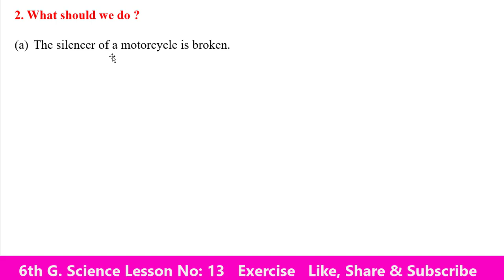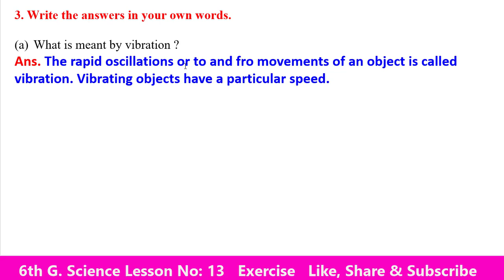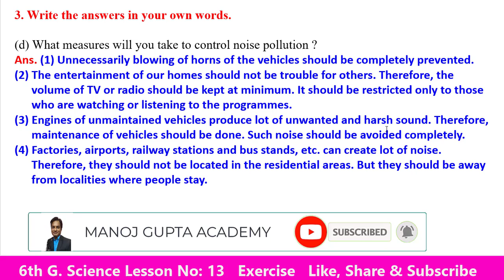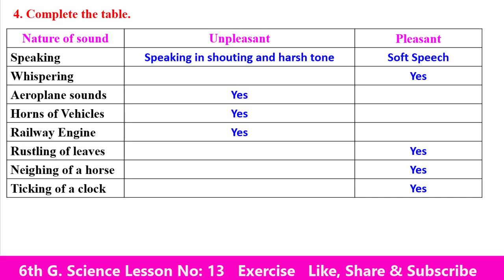Q.A.(Exercise) Lesson No 13-Sound Class 6th General Science English Medium Maharashtra Board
Hello Friends

class 6th General Science Lesson No 13-Sound